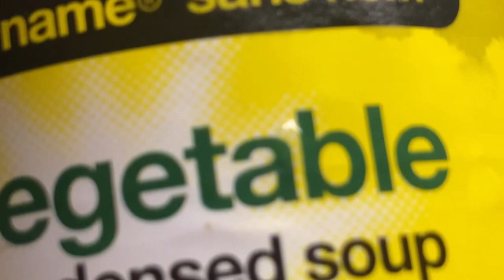ASMR Veggie Soup with Eggs and Toast | No Talking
Enjoy the relaxing sounds of me eating a delicious bowl of veggie soup with eggs and toast for lunch. This is a no talking so you can just focus on the eating sounds and the food. Keywords: asmr, no talking, veggie soup, eggs, toast, eating sounds, food, lunch